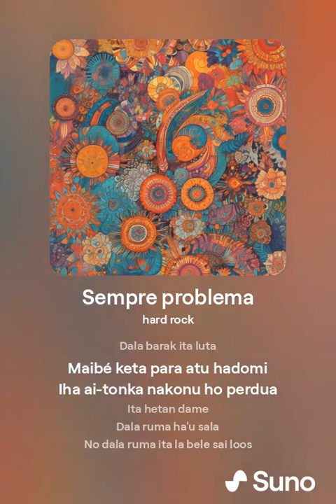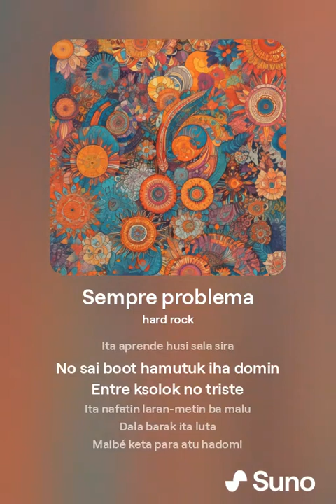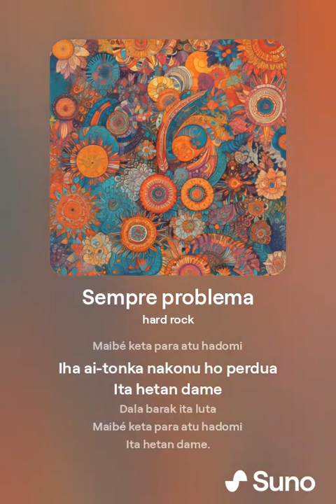Iha Ai-tonka Nakonu Ho perdua#Muzika_timor